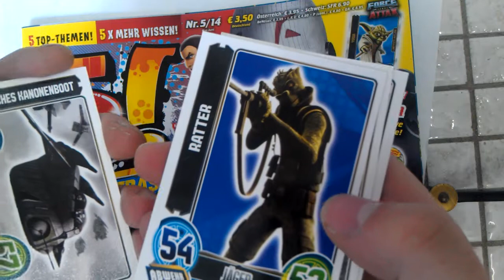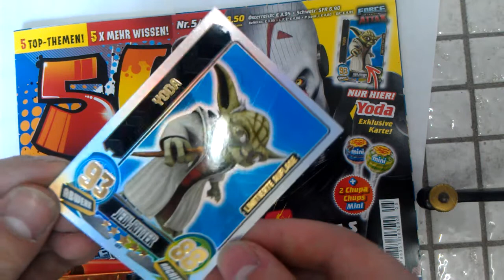5! Magazine Unboxing Force Attax Star Wars Booster Topps Karten öffnen opening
Das 5! Magazine Heft Nr. 5 mit der Star Wars Limitieren Karte Yoda
Nr. 6 kam am 1. Juli raus mit Darth Maul Limitiere Karte.
Euer Boostkanal